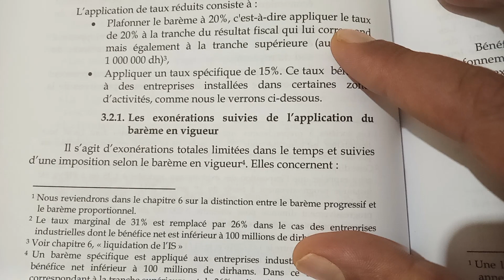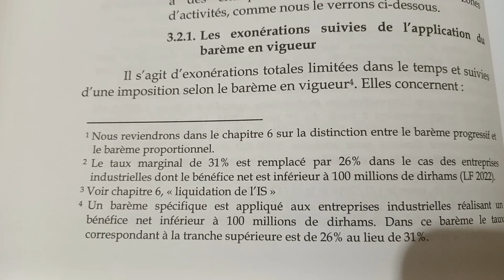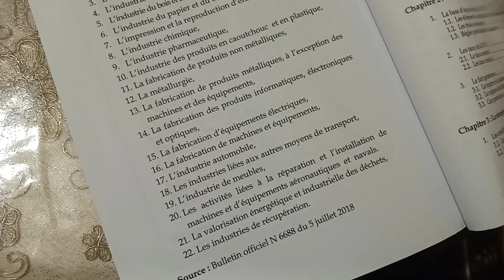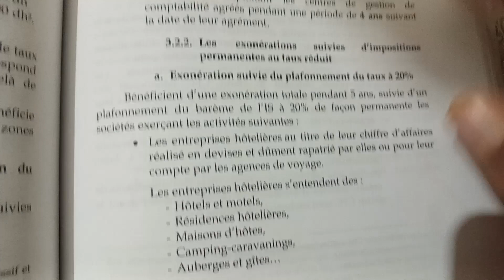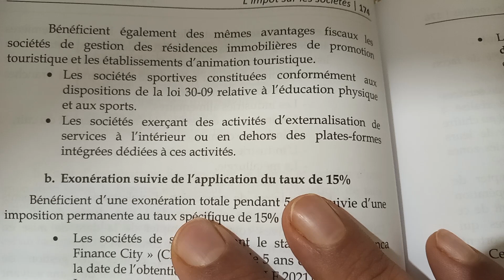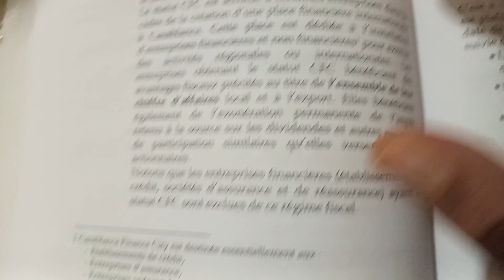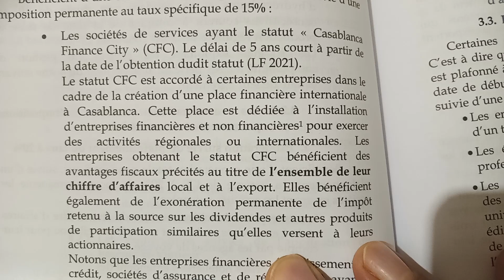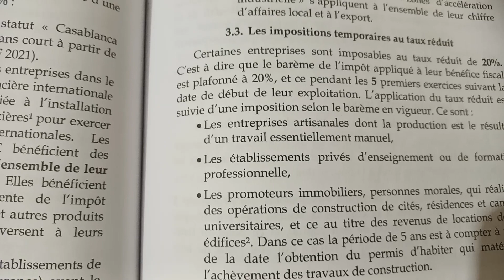la fiscalité S5- l'impôt sur les sociétés partie 4